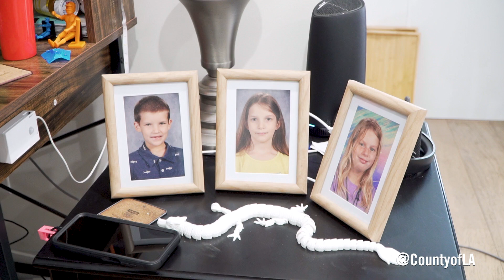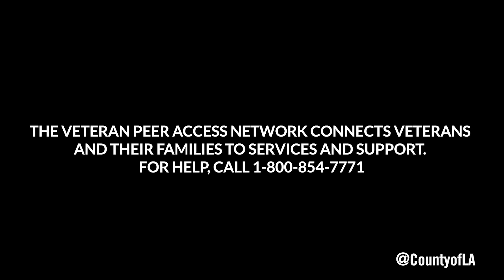Battle Buddies Combat Homelessness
The Veteran Peer Access Network (VPAN) is the first community-driven support network serving veterans and their families in the U.S.  Led by veterans for veterans, VPAN connects L.A. County Departments, nonprofits, the V.A., and L.A. City Programs to help veterans navigate often complicated systems to connect to resources. VPAN prioritizes hiring veterans as “battle buddies” and systems navigators to connect assist their fellow veterans.